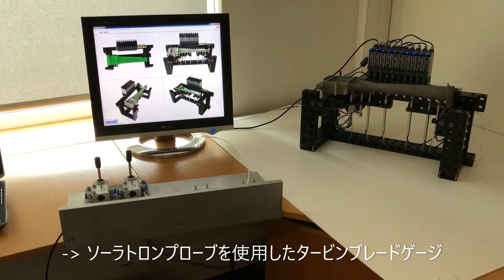Solartron Metrology ソーラトロンプローブを使用したタービンブレードゲージ